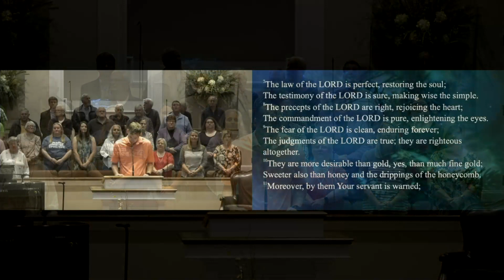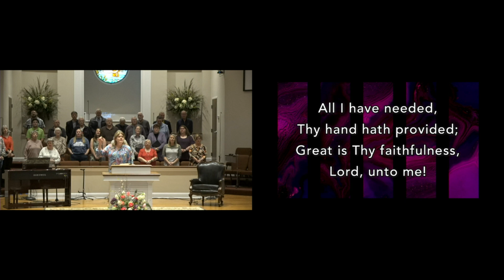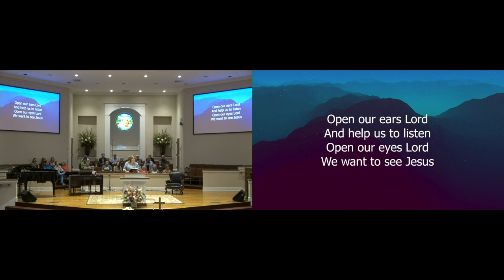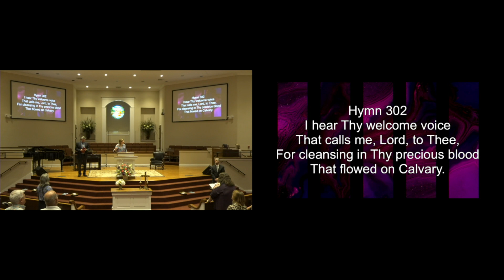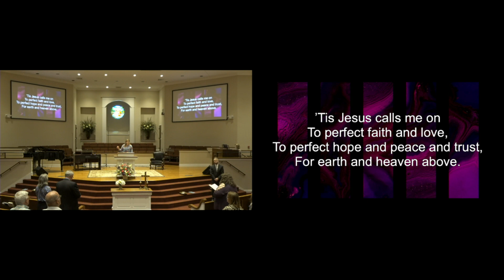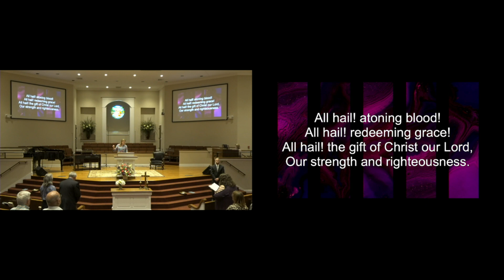April 21st Revival Service (Dr. David Horton - When God Looks Your Way - Isaiah 66:1-2